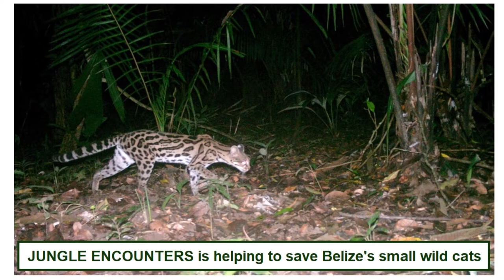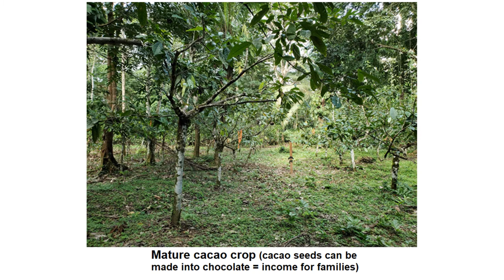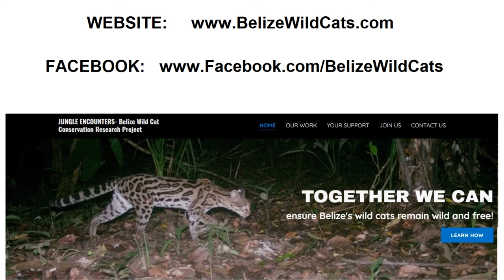Belize Wild Cats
Belize wild cats field camera trapping.